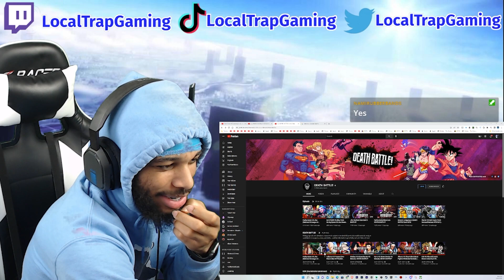DEATH BATTLE IS BACK!!! | Harley Quinn VS Jinx (Batman VS League of Legends) REACTION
DEATH BATTLE IS BACK!!!

Good Vibes ONLY 😮‍💨. You can call me LT, LTG, Trap, Trapkage, or Localtrapgaming. Hope y'all enjoy the video!!

Y'all go check out DEATH BATTLE!!!

Timestamps
0:00 Intro
0:42 Harley
2:16 Jinx
3:25 The fight
5:15 Thoughts + Whats Next
7:18 Channel Update + Outro